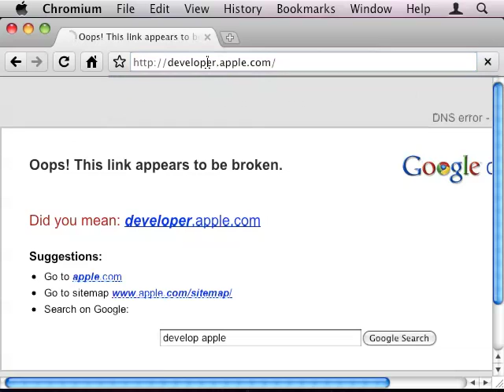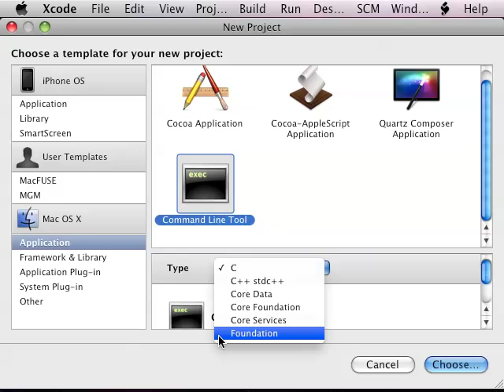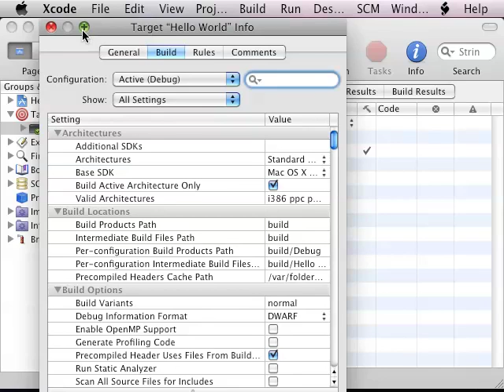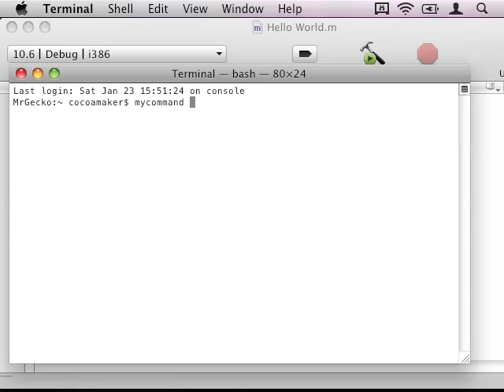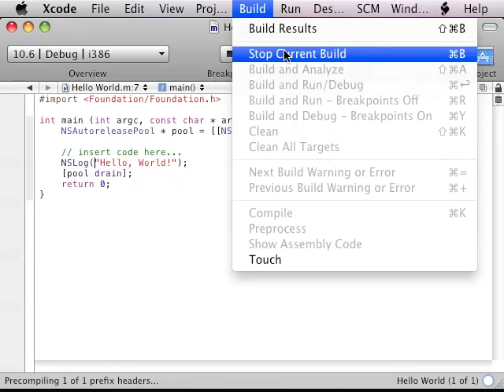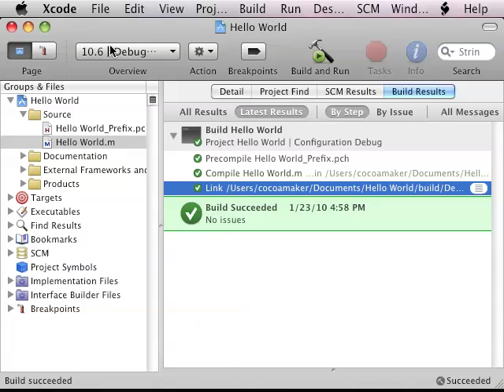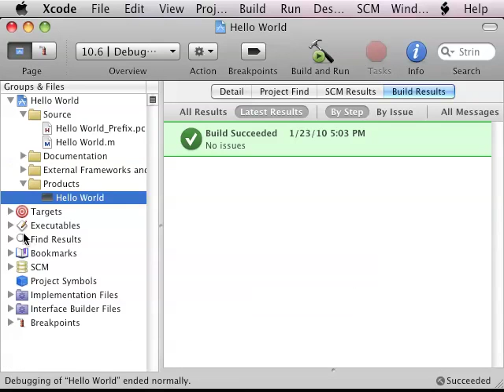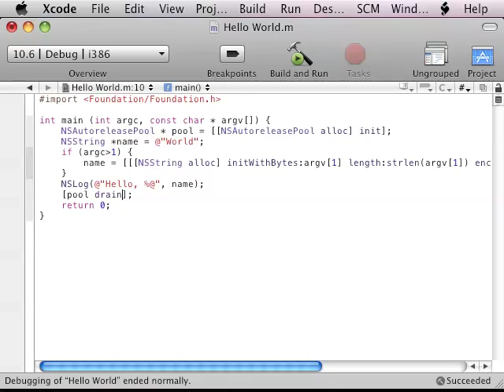Cocoa Maker 1 - Getting Started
James (MrGeckosMedia.com), joined by, Eduardo (MegaEduX.com), Nick, and Karl, teaches the basics of installing Xcode, setting up a project and making a "Hello, World!" command line utility.